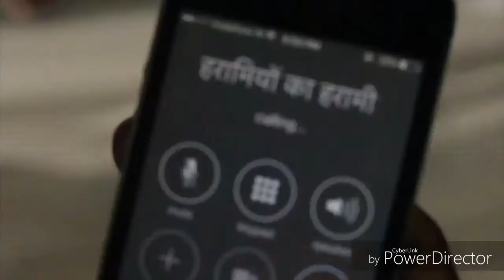Amit bhadana back NEW Video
Amit bhadana best video
Amit bhadana nayi video

KLC Killing Comedy Videos